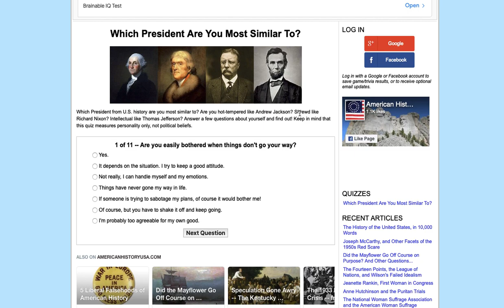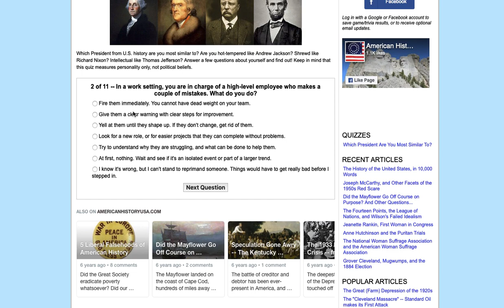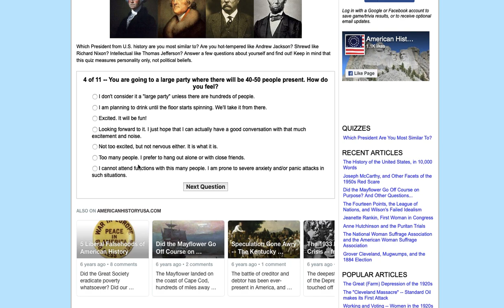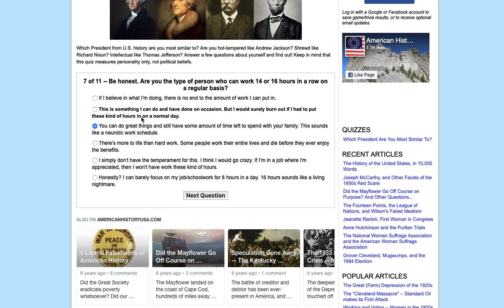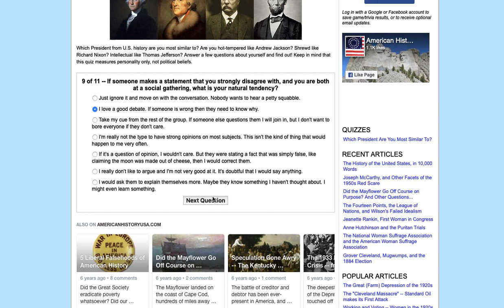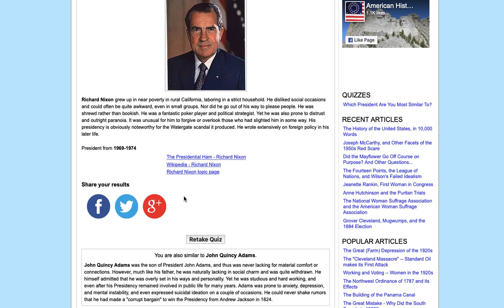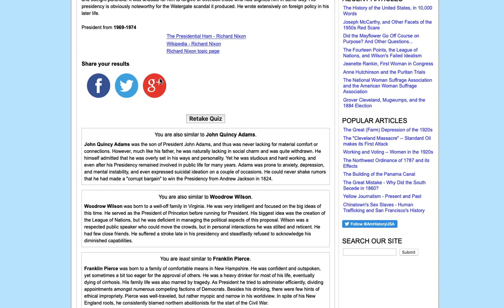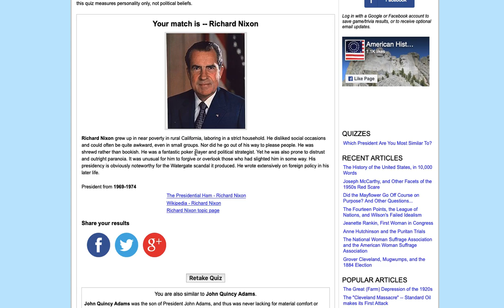I took the presidential personality quiz~I got a surprising one!